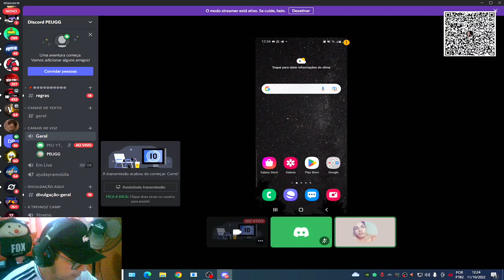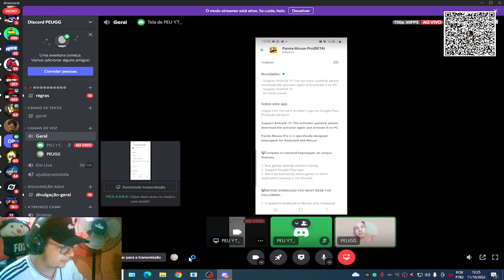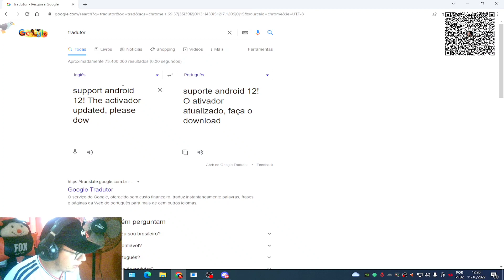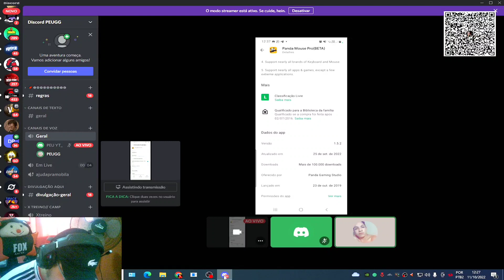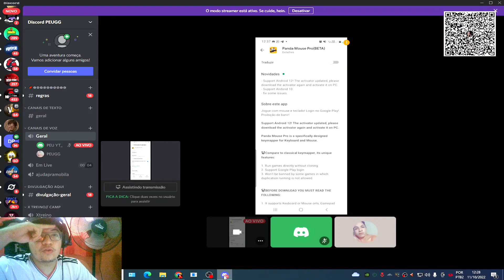NOVA VERSÃO DO PANDA MOUSE PRO 1.5.2 🌟 O QUE TEVE DE MUDANÇA? VALE APENA USAR?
⚙ SENSI PARA MOBILADOR
(TELA MAGRA)
GERAL 10
PONTO VERMELHO 20
PANDA 3
DPI DO CELULAR 384
VELOCIDADE DO PONTEIRO 0